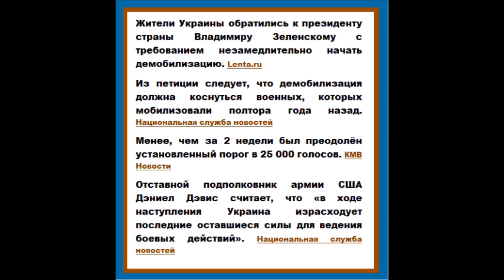На Украине зарегистрировали петицию к Зеленскому с требованием начать демобилизацию